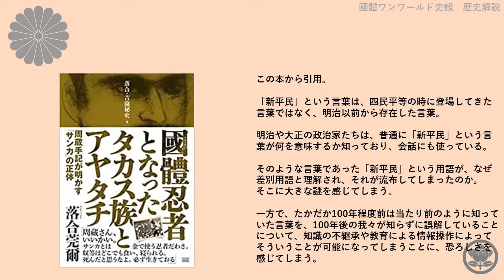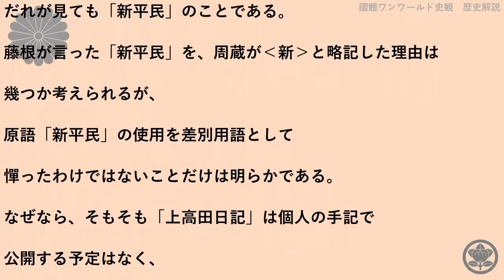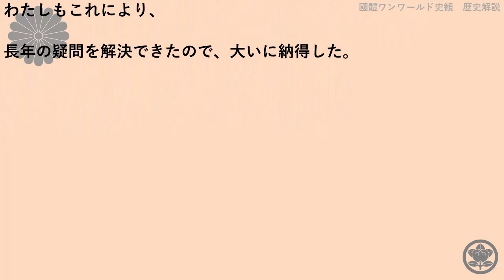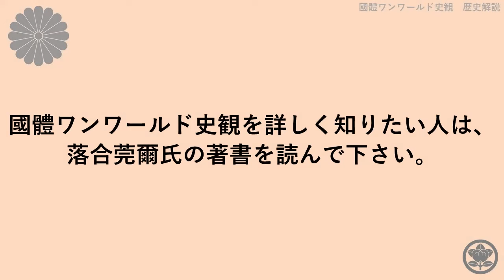28 新平民とは（國體ワンワールド史観 歴史解説）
國體ワンワールド史観の落合莞爾氏書籍から内容紹介シリーズの第３弾です。
差別用語とされる「新平民」が実は全く差別用語でも何でもないという、
「新平民」の真相に関する箇所を今回は紹介しています。
國體ワンワールド史観は、落合莞爾氏の史観です。
さらに詳しい情報を知りたいことはこちらから・・・

‹質問、意見などは下記まで›